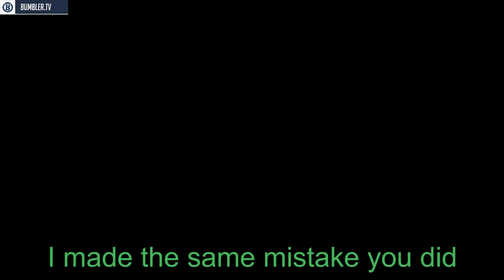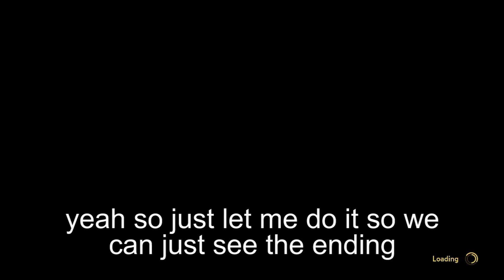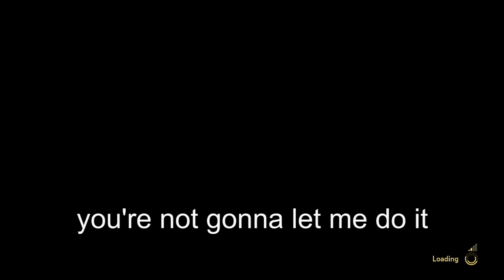A Way Out: Another Attempt of Escape (Part 2/2)